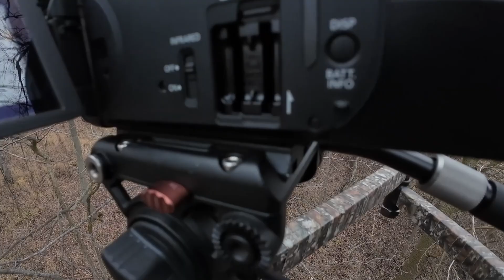"Silent Pursuit: Chasing doe's in December | Ramer Outdoors